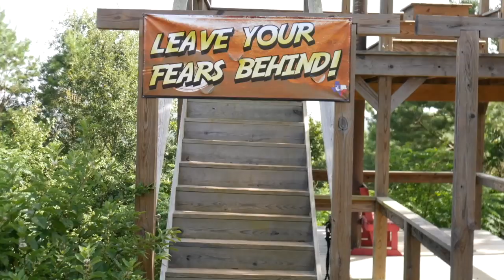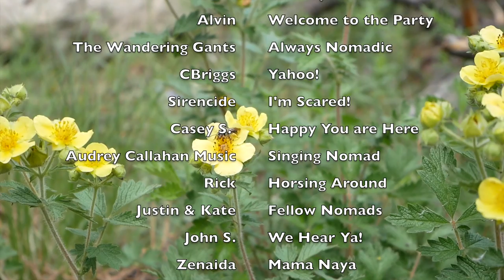Put Your Pants on and Other RV Life Lessons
Important RV Life Lessons for RVers RV camping in campgrounds...

Freebie - list of all the gear you need to start your hike or paddle adventure